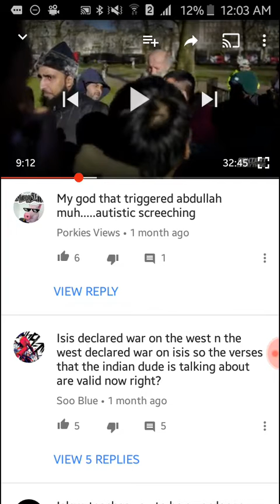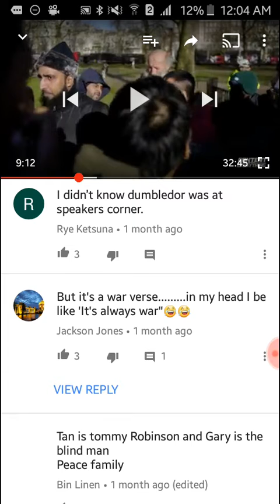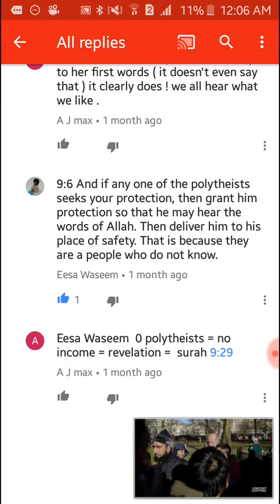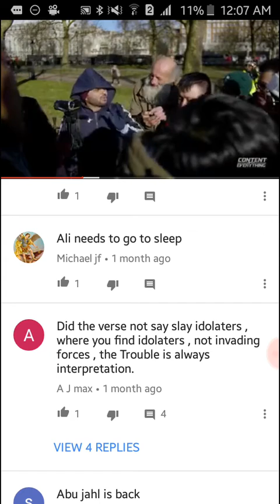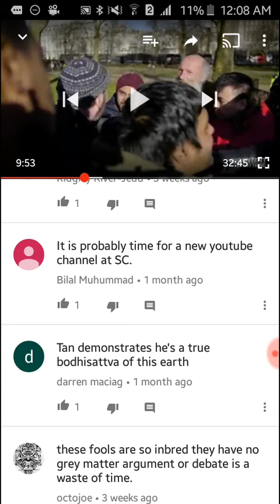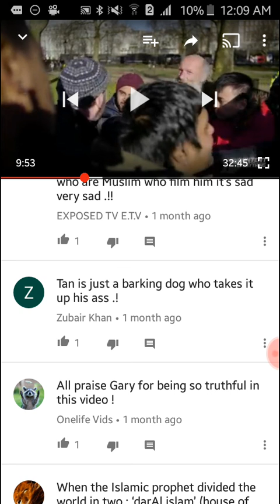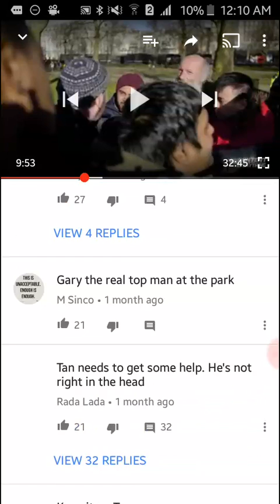No Wahhabi No Money